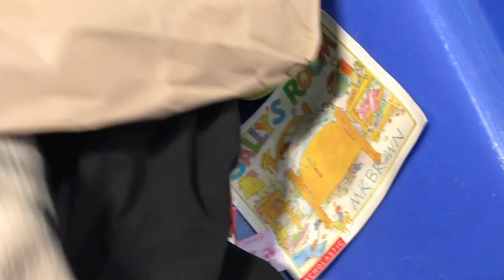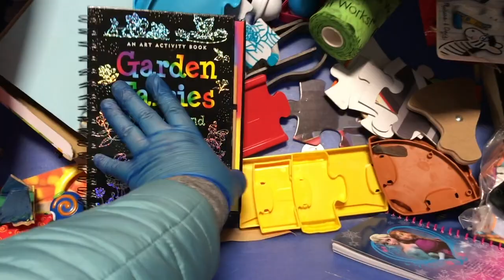ИГРУШКИ на свалке😍 Секонд Хенд на вес в США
Сегодня набрали игрушек, Свалка в Америке.
INSTAGRAM .Привет, меня зовут Оля Синеев, выкладываю видео на канале для семейного Архива и общения с вами через комментарии. Я живу в Америке в штате Вашингтон, город Эверетт.
Здесь видео о нашей семье. Наши праздники и будни. Мои покупки. Влоги, Second Hand и много другого что меня интересует. Надеюсь что и вам будет интересно.